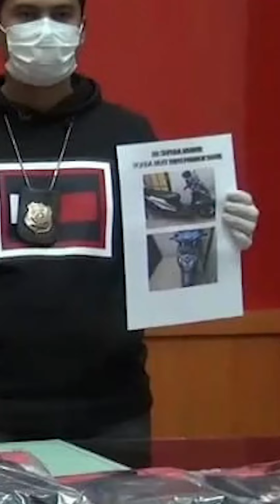Rekonstruksi Suami di Malang Bunuh Istri di Areal Kebun, Korban Minta Bagian Uang Tanah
TRIBUNJATIM.COM, MALANG -

Pada 3 April lalu, warga Desa Pamotan, Dampit, Malang digegerkan pembunuhan seorang wanita.

Wanita bernama Suliani ini dibunuh oleh Agus, pria yang tak lain suami sirinya sendiri.

Agus pun diringkus Polres Malang keesokan harinya dan terancam hukuman 15 tahun pnejara.

Reporter: Erwin Wicaksono